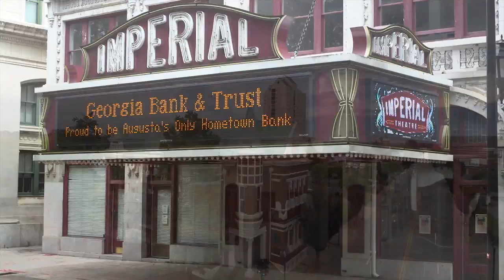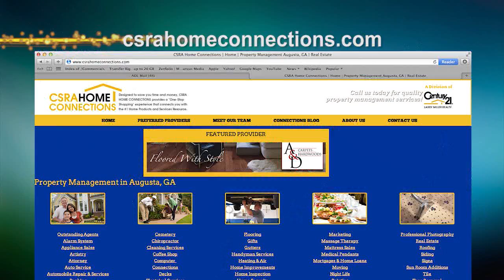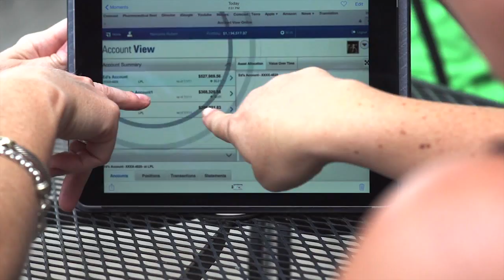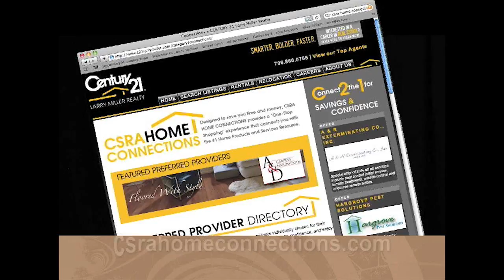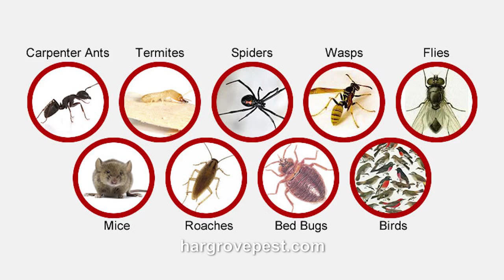CSRA Home Showcase Show #244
CENTURY 21 Larry Miller Realty’s Team offers real estate assistance in selling your current home as well as helping you settle in your new location. As part of the CENTURY 21 System, the #1 national consumer brand in real estate, CENTURY 21 Larry Miller Realty has the resources to maximize your home-buying dollars. From getting the best price for your current home to finding the perfect new home, anywhere in the country, we’re here for you. We would love to assist you in all of your Real Estate needs.